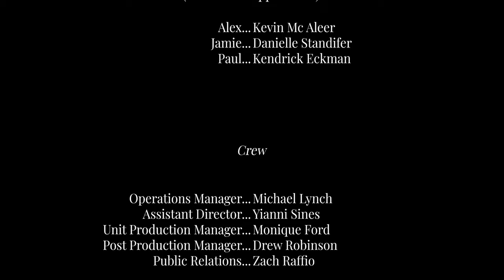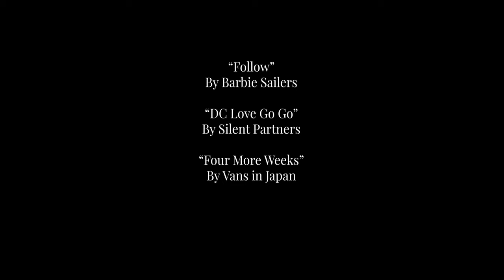MOVIE NIGHT | A Stonestreet Studios Short Film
Friendly tension fills the room during a cozy, drunken movie night.

Featuring:
Kevin McAleer
Danielle Standifer
Kendrick Standifer

Directed & Written by Mariano Flores
Cinematography by Weston Ottem
Assistant Directed & Edited by Yianni Sines